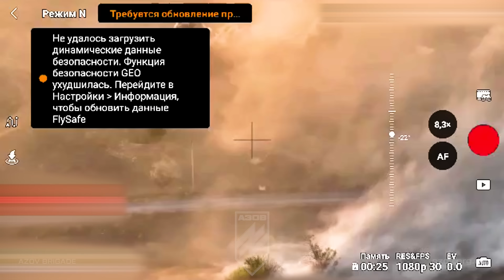Безперервні російські штурми під Нью-Йорком. «Азов» знищує особовий склад і техніку ворога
Безперервні години російських штурмів на Торецькому напрямку.

Попри шалені втрати, окупанти продовжують масштабний наступ на позиції Сил оборони поблизу селища Нью-Йорк.

У новому відео зібрані моменти ураження ворожої піхоти і техніки, а також кадри з позицій захисників. Окупанти безперервно відправляли все нові і нові сили для штурму укріплень 12-ої бригади спеціального призначення «Азов» і суміжних підрозділів.

Всі ворожі атаки було відбито спільними зусиллями ударних БПЛА, артилерії, танків та піхоти «Азову» і суміжних підрозділів. Росіяни понесли важкі втрати в особовому складі і техніці.

00:00-00:47 Інтро
00:48-01:35 Зупинити наступ і знищити противника
01:35-02:52 Відбити штурм
02:53-04:04 Знищити ворожу техніку
04:05-06:34 Зупинити механізований наступ